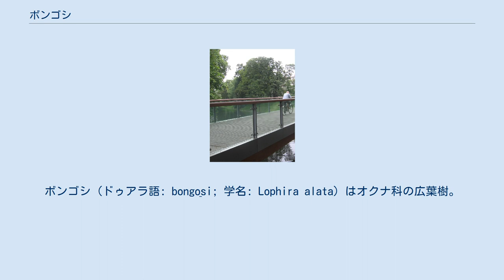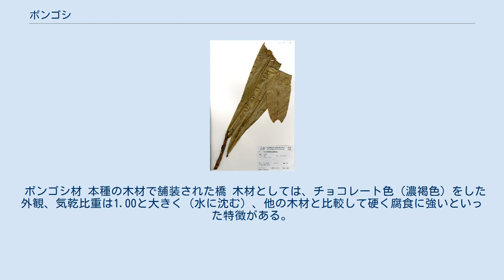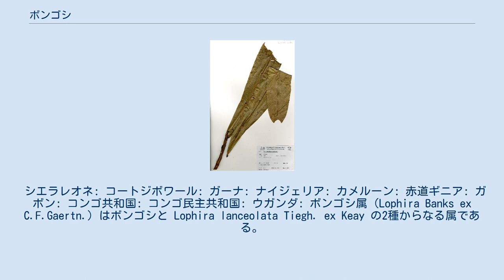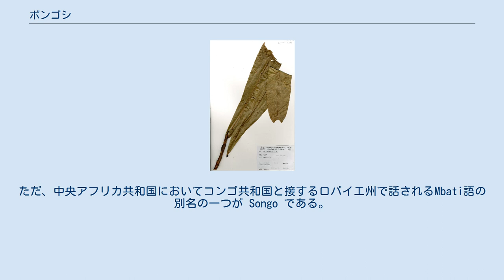ボンゴシ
ボンゴシ (ドゥアラ語: bongo̱si; 学名: Lophira alata) はオクナ科の広葉樹。
カメルーンを中心として、西アフリカの広範囲に分布する。
別名はガーナおよびコートジボワールの現地語の一つンゼマ語に由来するアソベ（azobé）など。
 ガンビア、ギニアビサウ、ギニア、シエラレオネ、リベリア、コートジボワール、ガーナ、ベナン、ナイジェリア、カメルーン、赤道ギニア、ガボン、コンゴ共和国、コンゴ民主共和国（旧ザイール）、ウガンダ、スーダン（南スーダン含む）、中央アフリカ共和国、チャドに分布する。
 ガーナでは常緑林および湿潤落葉林に見られ、群生することが多い。
 ウガンダではさほど多くはないものの、降雨量の多い草原や森林地にアカテツ科のシアーバターノキと共に生えている場合が極めて多く、5-6月に実が裂ける。
 樹高60メートル以下の大高木であり、樹幹は通直、円柱形で径1メートル、低い板根を伴うこともある。
樹皮は赤錆色あるいは灰黒色で深く裂け、ぼろぼろと剥がれ落ちる。
コルクのような感じの場合もある。
 葉は単葉で全縁、長楕円形で凹頭、楔脚、革質、濃緑色であるが新芽は赤色（一見すると花と見紛うほどのもの）で、枝端に束生する。
長さは大抵の場合30センチメートルである。
側面の葉脈が数多く見られ、平行で中肋まで曲がっている。
葉縁は波状で、基部は細く茎まで約2センチメートルである。
 花は大きな頂生の頭状花が樹冠全体に見られ、芳香があり、それぞれ幅2.5センチメートル、5つの不揃いな花弁と5つの萼片を持ち、中央には数多くの黄色い雄蕊（雄しべ）が見られる。
円錐花序である。
 果実は蒴果で準木質、円錐形で、不揃いな大きさの2翼を持つ。
長さは3センチメートルで一方の萼片は10センチメートル、もう一方のものは6センチメートルで、蒴果が落下する際に散布を助ける役割を担う。
蒴果が裂けて出てくる種子は卵形で茶色く、1-5センチメートルである。
 ボンゴシ材 本種の木材で舗装された橋 木材としては、チョコレート色（濃褐色）をした外観、気乾比重は1.00と大きく（水に沈む）、他の木材と比較して硬く腐食に強いといった特徴がある。
ただし、無加工であれば色彩は退色し、ねじれは大きいといった木材利用のデメリットがある。
 ヨーロッパでは、工場や倉庫の床材など荷重を考慮しなければならない部位の建築材に用いられる。
日本では、1990年代以降、ガーデンテラスやウッドデッキ、木橋の素材として重用されることが増えてきたが、腐食に強いことが前面に出るためメンテナンスフリーと誤解されてトラブルとなる事例がある。
 シエラレオネ: コートジボワール: ガーナ: ナイジェリア: カメルーン: 赤道ギニア: ガボン: コンゴ共和国: コンゴ民主共和国: ウガンダ: ボンゴシ属（Lophira Banks ex C.F.Gaertn.）はボンゴシと Lophira lanceolata Tiegh. ex Keay の2種からなる属である。
L. lanceolata は熱帯アフリカ西部からウガンダ北部にかけて分布するが、採取された標本がボンゴシと誤同定されるほど紛らわしい場合がある。
 ^ このBakoko語は Ethnologue 第18版（2015年）によれば次の2つを指す。
いずれもカメルーンのバントゥー語である。
一. Bakokoという言語（ISO 639-3: bkh）。
二. Oroko語（ISO 639-3: bdu）Lokoko方言。
 ^ Ethnologue 第18版（2005年）によればコンゴ共和国でバビンガ語（Babinga）というとアカ語（Aka）あるいはWumbvu語のいずれかを指す。
 ^ Ethnologue 第18版によれば同名の言語は複数存在するが、コンゴ共和国で話されているとされるものは一つも存在しない。
ただ、中央アフリカ共和国においてコンゴ共和国と接するロバイエ州で話されるMbati語の別名の一つが Songo である。
 ^ Ethnologue 第18版には、コンゴ民主共和国の言語としてこの呼称を持つものは見られない。
ただし Staner (1941) では p. 333 や p. 335 においてこの Kundu とモンゴ語の呼称が共通している事例が見られる。
また Ethnologue でのモンゴ語の項目名が Mongo-Nkundu で、Nkundu はモンゴ語Nkundo方言の別...